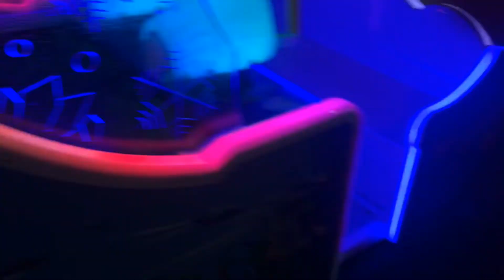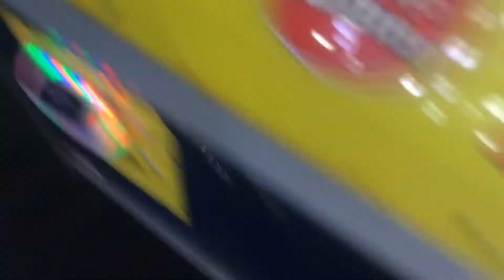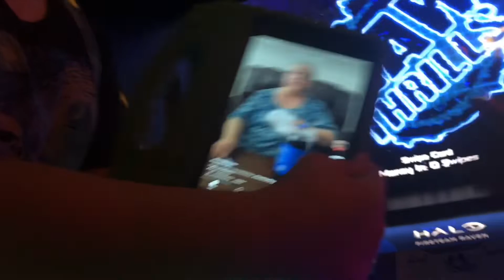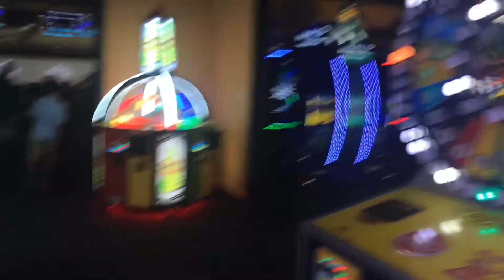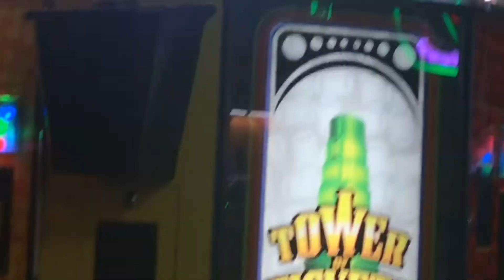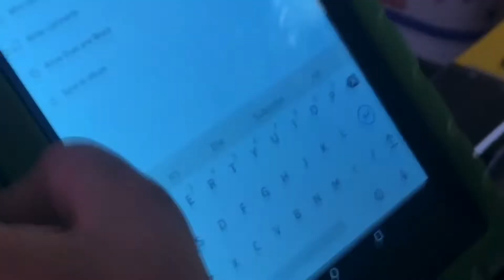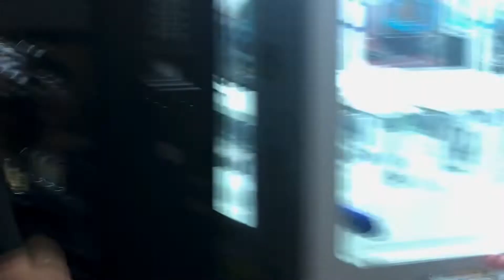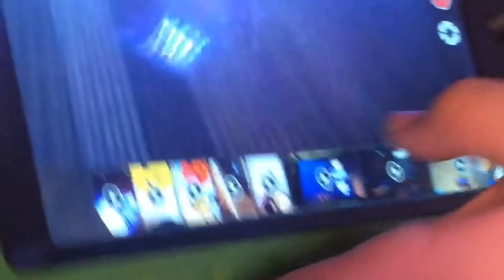Lucas freinds vlog, hide and seek who will win